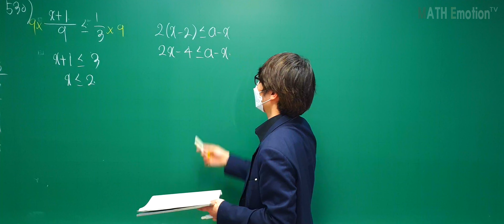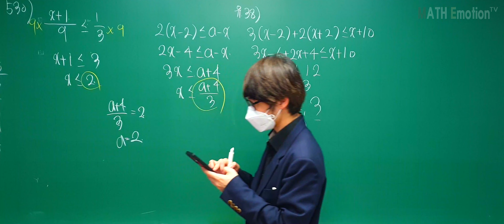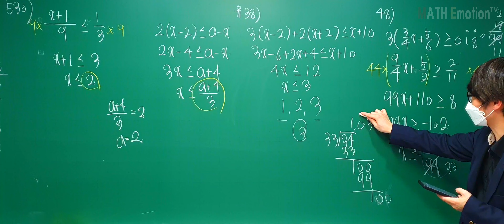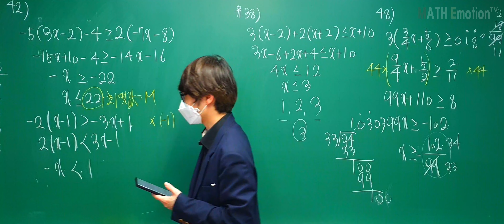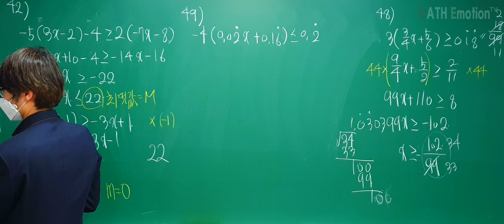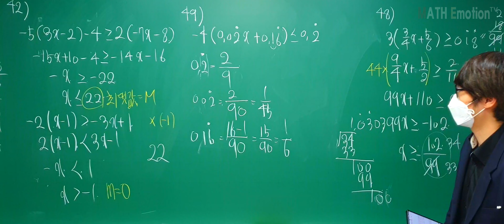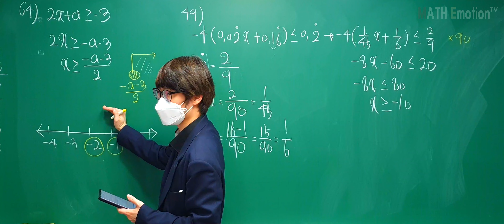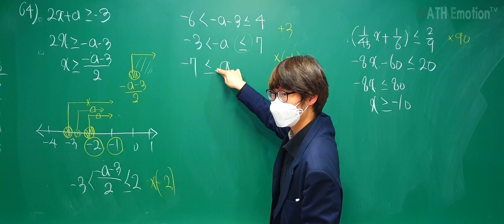[2021.03.05] 중2(상) 일차부등식 문제풀이(라이트쎈+개념유형) - 예원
중2(상) 일차부등식 문제풀이(라이트쎈+개념유형) - 예원